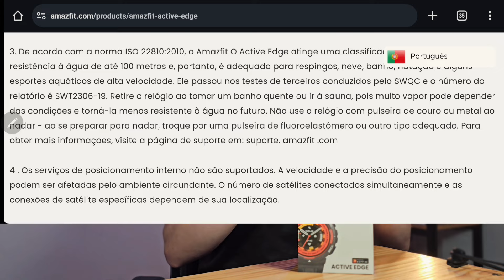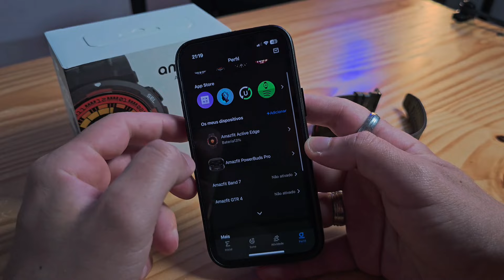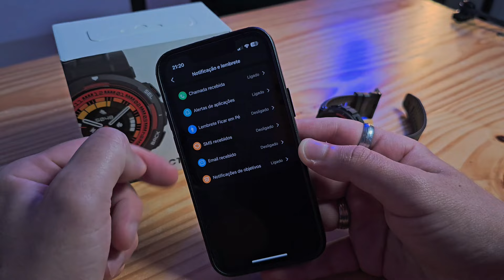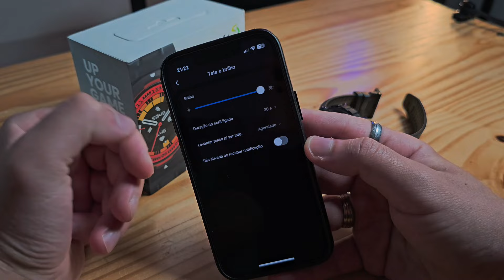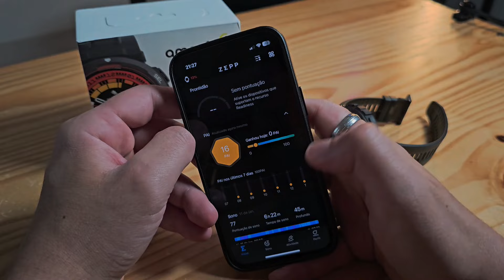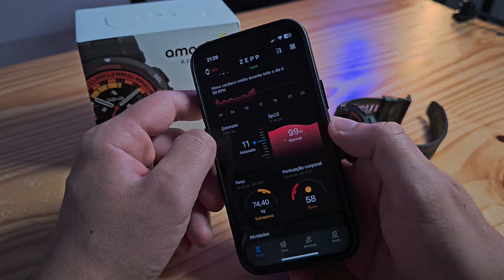Amazfit Active Edge Review (ZEPP COACH, MINI APPS, certificação MILITAR) Vale a PENA ?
lançamento Amazfit Active Edge vem com uma proposta mais jovem em busca de um novo público- e com toda certeza acertou em cheio com esse designer.

Muito completo com todas as funções de Saúde funcionando muito bem, além do completo monitoramento de exercícios.